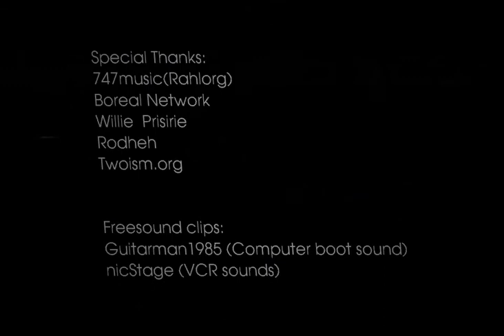Thems Walkthrough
This is a walkthrough of the game "Thems".

Game description:
A throwback to late-90's myst-clones.

Travel through the paranoid schizophrenic.